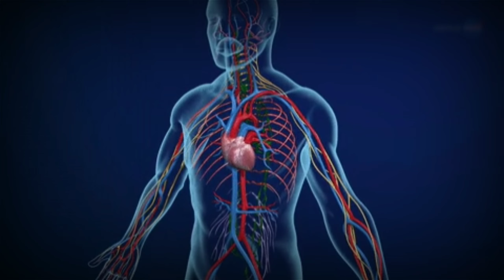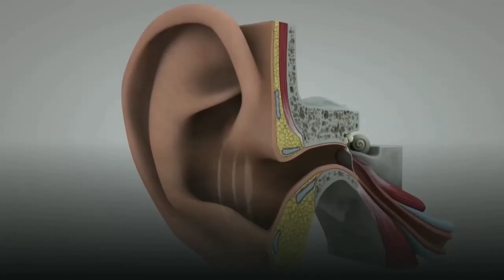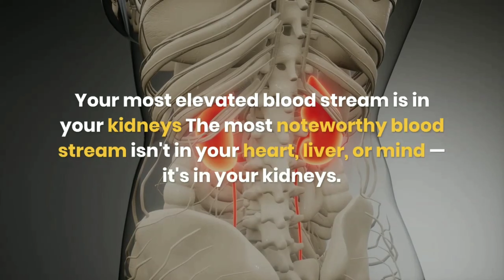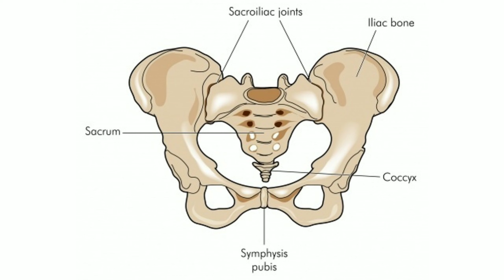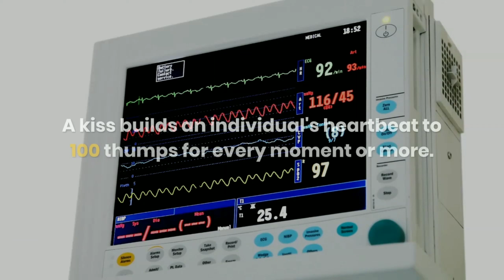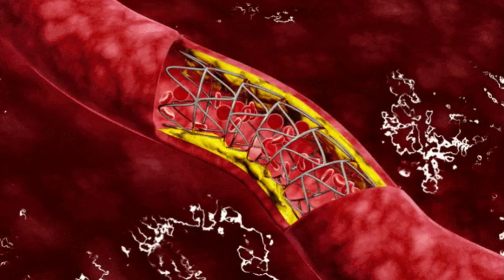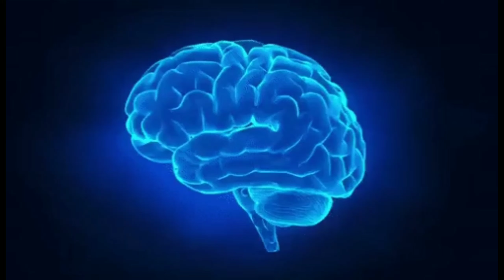அடச்சே இதுக்கு இதான் அர்த்தமா 😮 | amazing fact about human body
This video explain about amazing facts of human body creation | strange but true facts about humans | interesting facts about human brain.

Lets build a community of ANJ Nature.